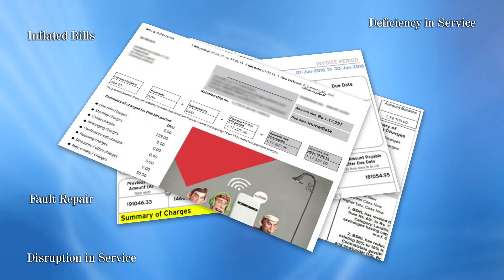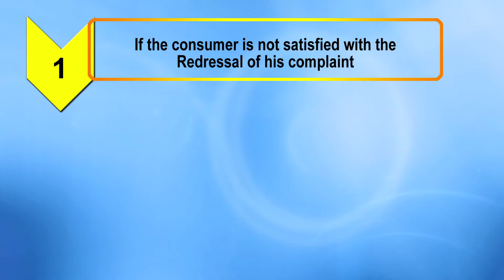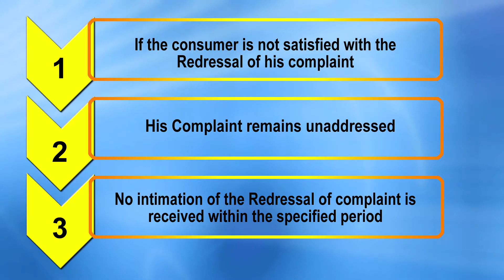Grievances Redressal Mechanism